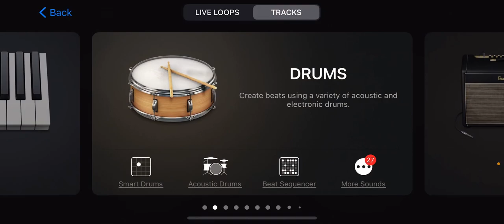undone - the sweater song on garage band?!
i❤️weezer